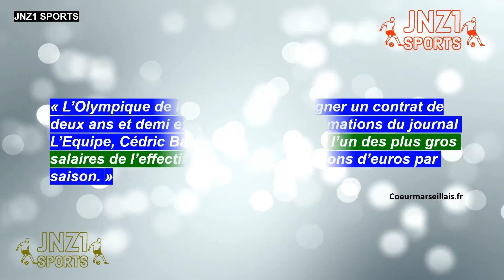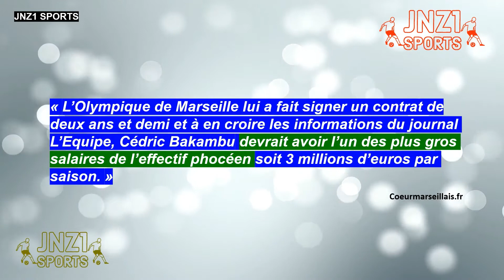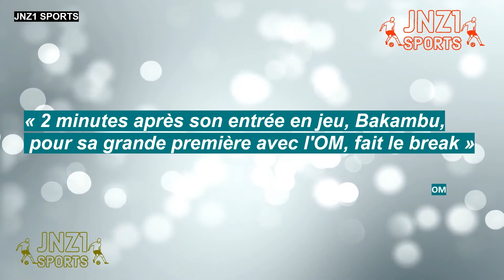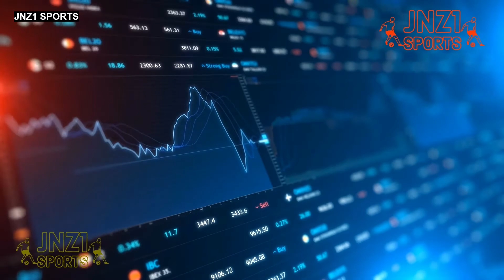⚽🔥 LE GROS SALAIRE DE CÉDRIC BAKAMBU À L’OM ET SON PREMIER BUT 2 MINUTES APRÈS SON ENTRÉE EN JEU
« 2'38 - Buteur après 2 minutes et 38 secondes, Cédric Bakambu est devenu le remplaçant trouvant le chemin des filets le plus rapidement avec Marseille lors d'un match de Ligue 1 depuis Kevin Strootman contre Rennes le 10 janvier 2020 (2'23"). Impact. » Opta Jean